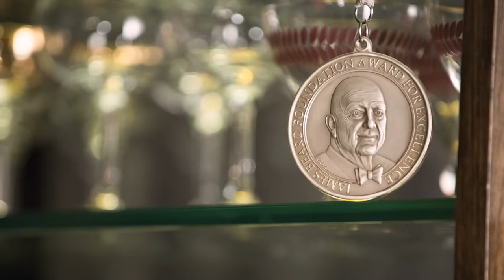Guest Chef Series: Markus Glocker of Batard in New York City